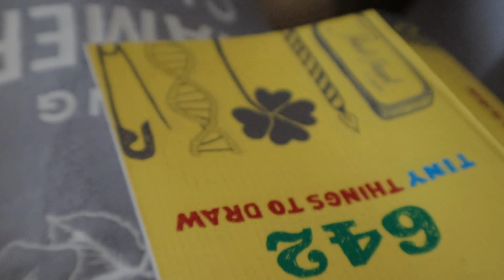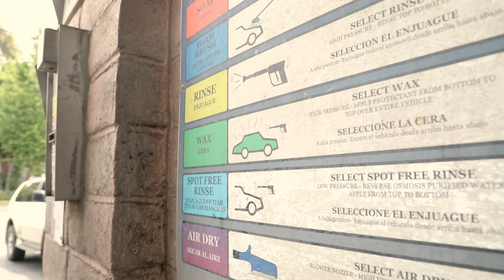TOTALLY AVERAGE GYM & CAR LOVER VLOG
working out, washing my car, and more car stuff